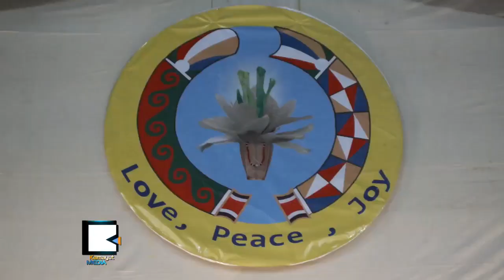Kachin Music Show in Yangon Raises Funds for Kachin IDPs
ကခ်င္ဒုကၡသည္မ်ားအတြက္ ဂီတရန္ပံုေငြပြဲ က်င္းပ

ကခ်င္စစ္ေဘးသင့္ ဒုကၡသည္ေတြကို ကူညီေထာက္ပံ့ဖို႔အတြက္ ရန္ပုံေငြ ဂီတေဖ်ာ္ေျဖပြဲကို ေဖေဖာ္ဝါရီ ၂၃ရက္ေန႔ညက ျမန္မာႏိုင္ငံႏွစ္ျခင္းခရစ္ယာန္ အသင္းခ်ဳပ္မွာ က်င္းပခဲ့ပါတယ္။